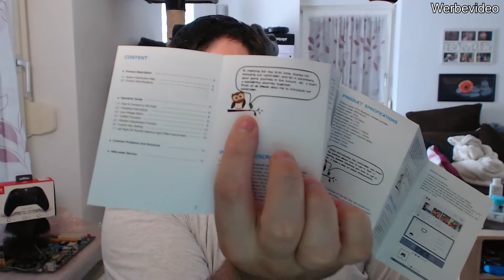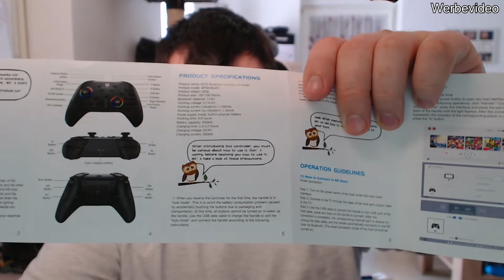Der NYXI CHAOS Pro Controller | Der beste Controller, den ich bis jetzt in der Hand hatte!